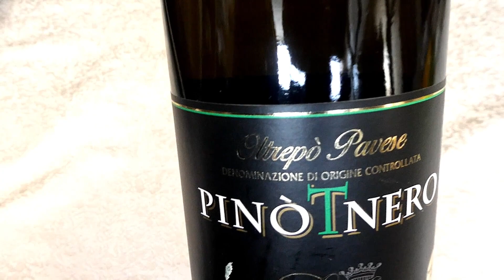Ricetta Risotto con le rane - LericettediGian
Risotto con le rane un primo piatto di umili origini diffuso in varie zone dell'Italia settentrionale occupate dalle risaie.

Voglio precisare che non percepisco alcuna somma di denaro per la pubblicizzazione dei prodotti presenti nel video

▼▼▼ INGREDIENTI ▼▼▼
1kg di cosce di rane surgelate
300 gr di riso carnaroli
mezzo bicchiere di vino bianco
prezzemolo fresco q.b.
2 carote
mezza cipolla
gambi di finocchio
burro q.b.
parmigiano reggiano q.b.
sale q.b.
olio di oliva q.b.

▼▼▼ PREPARAZIONE ▼▼▼
Scongelare le rane e passarle sotto l'acqua corrente e fredda.
Poi spolparle dalle ossa.
In una casseruola preparare il brodo, aggiungendo le ossa, la cipolla, le carote ed i gambi di finocchi e 2 litri di acqua e mezzo cucchiaio di sale.
Portare a cottura il brodo e poi scolarlo.
Passare le rane nella farina e friggerle.
In una casseruola tostare il riso senza condimento, poi sfumare con del vino bianco.
Quando il vino è evaporato innaffiare il riso con il brodo.
Portare a metà cottura ed aggiungere le rane.
A circa 3 minuti dalla fine della cottura del riso aggiungere del prezzemolo fresco.
Terminare la cottura del riso ( che in totale sarà di 16-18 minuti) spegnere la fiamma, aggiungere del brodo e mantecare per qualche minuti con il burro e il parmigiano.
Poi lasciare riposare per 2 minuti ed infine servire il risotto con le rane.

▼▼▼  LINKS & SOCIAL ▼▼▼